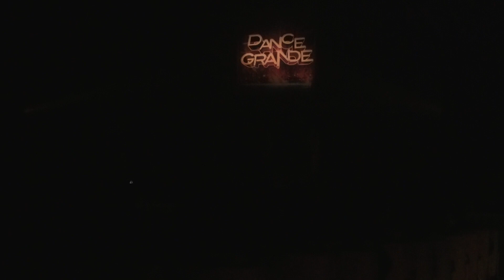みなみ（soil）Number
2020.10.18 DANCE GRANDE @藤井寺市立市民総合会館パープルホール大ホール